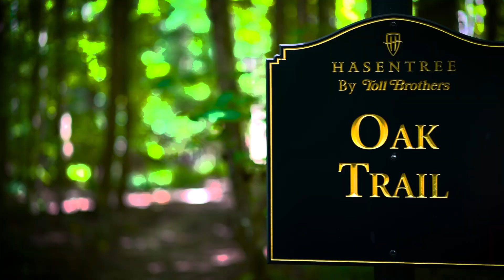Discover Life at Hasentree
There's something special about life at Hasentree. Imagine living in a community where the possibilities are endless. With amenities catering to your entire family, there is truly something for everyone at Hasentree. What will it be today? A trail run around the scenic Hasentree Lake? A leisurely lunch with friends in the Oak Restaurant? Or, will you take the kids out fishing?

Enjoy luxury living at its best at Hasentree and pursue your passions, develop lasting friendships and explore new territory. ;